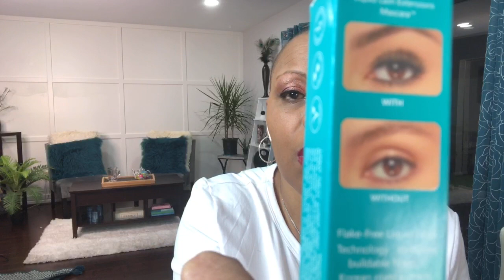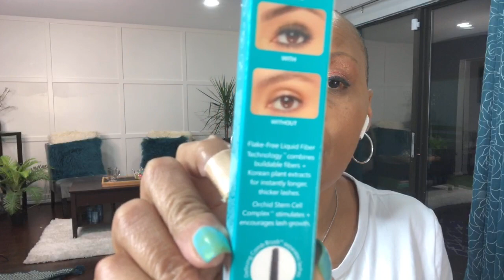Deal or Dud Feb 2021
Welcome to Deal or Dud, Deal or Dud, Deal or Dud!
Welcome to Deal or Dud with me Kimberly!
Follow me on Amazon! my Facebook Group for more amazing deals!

- Women’s Short Sleeve
- Ripped Denim Jeans
- Bowtie Back Dress Sandals
- Leather Flat Shoes
- Cheetah Print Handbag
- Cocoa Butter
- Glasses Frame with Clear Lens
- Face Masks
- Adult Fashion Face Covering
- Magnetic LASHES
- Liquid Lash Extensions
- The Lip Bar
- Silver-Tone Thin Hoop Earrings
- 14kt Gold Link Braclet
- Mothers day Gift
- Thick Wool Trench Coat Jacket
- Touch Screen Purse
- Durable Tumbler Glass
- Mason Jars
- Recycled Toilet Paper
- Coconut Oil
- Clean Towels
- Apple Cider Vinegar Gummy Vitamins
- Throw Pillow Cover
- Decor Cushion
- Pressed Pigment Palette
- Moisturizer For Natural Hair
- Onyx Studio 6 Wireless Bluetooth Speaker
- 4 Shelf Ladder Bookcase
- Lift Top Coffee Table
- Apple AirPods